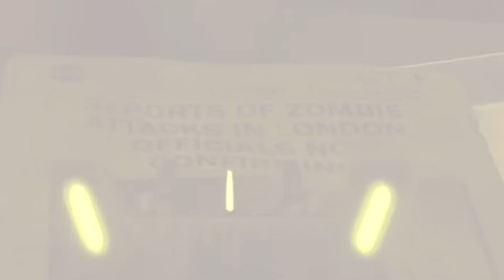Der Eisendrache - Black Ops 3 "Awakening" Zombies DLC